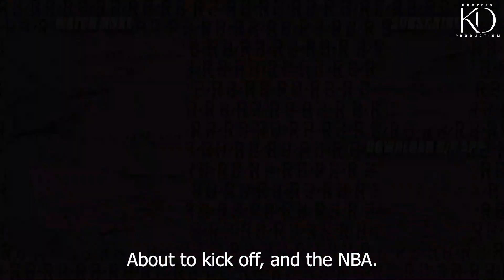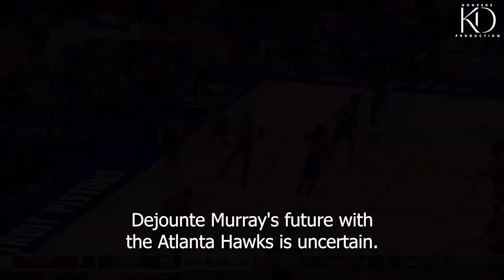Blockbuster NBA Trades Summer 2024 Rumor Mill Breakdown🏀🔥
Ready for a summer of explosive NBA trades? In this video, we dive deep into the latest rumors and speculation surrounding some of the biggest names in the league. From Jarrett Allen's potential exit from Cleveland to Donovan Mitchell's contract decision, we've got you covered.

We explore the dynamics behind trade talks for stars like Mikal Bridges, Darius Garland, Brandon Ingram, Zach LaVine, Dejounte Murray, Julius Randle, Karl-Anthony Towns, and Trae Young. Find out which teams are looking to shake things up and who might be on the move.

DISCALIMER
ALL CLIPS ARE PROPERTY OF THE NBA. NO COPYRIGHT INFRINGMENT IS INTENDED. ALL CLIPS ARE EDITED TO FOLLOW THE "FREE USE" GUIDELINES OF YOUTUBE!